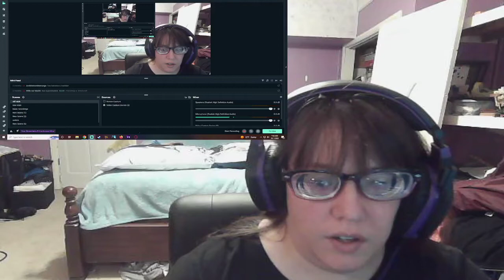RWBY Ice Queendom Episode 7 Blind Reaction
Play Games and Earn Money while Donating to Charities